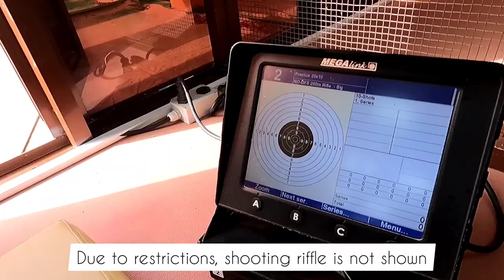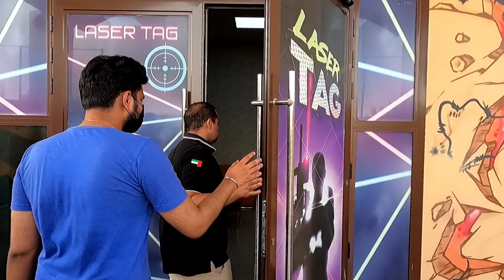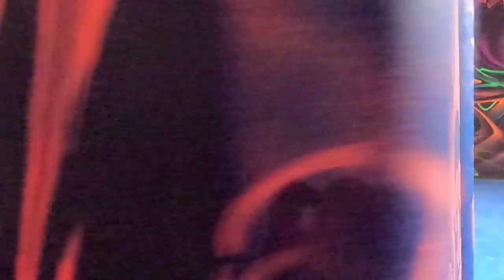Al Dhafra Shooting Club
We visited the Al Dhafra Shooting Club for an amazing Shooting Experience and we tried M4 gun for shooting and enjoyed the Laser Tag game. Overall it was an amazing Experience.